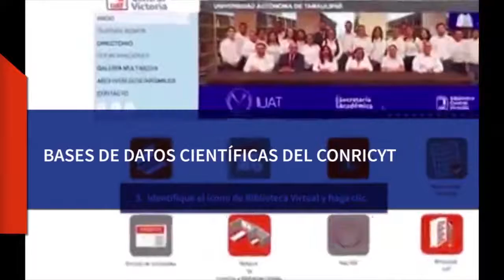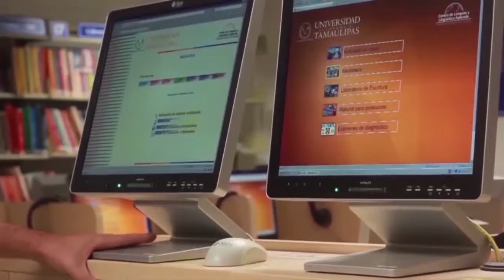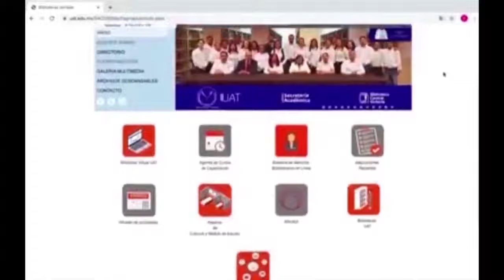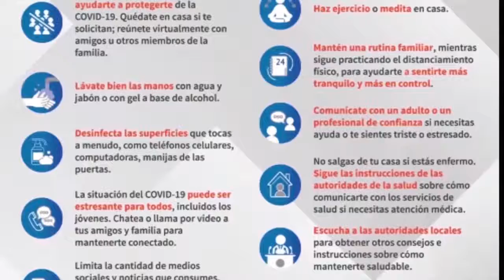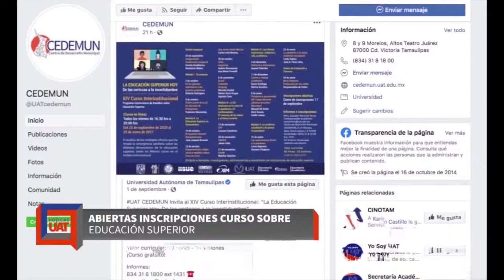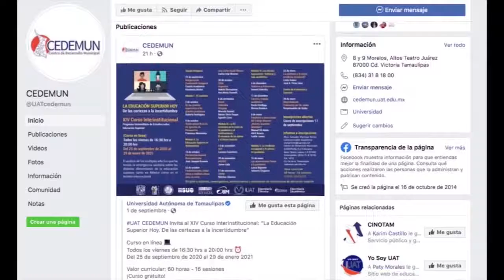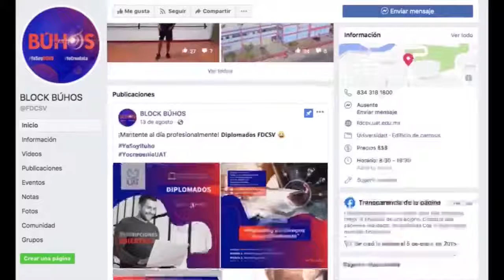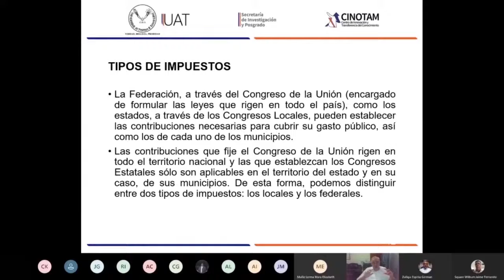Transmisión en directo de Tu Canal Universitario UAT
Noticias U.A.T.